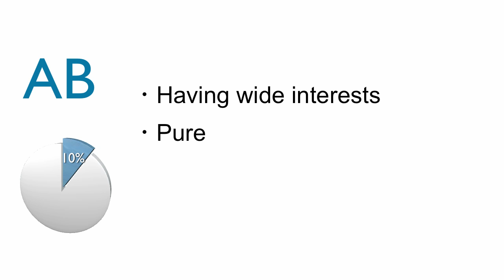How Japanese judge each other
In this video you will learn how Japanese judges Japanese.
Among Japanese, we do have very unique way to judge others.
In order not to take rude attitude, we tend to judge people earlier than we actually do.

1.By age
2.By home town
3.By blood type
4.BY S or M

Notice
*I am not sure if this method will also apply to other nationality's people.
*I also would like to notice that this method is not intend to agree with judging someone by his or her given attribute.

Recent topics of Homepage.